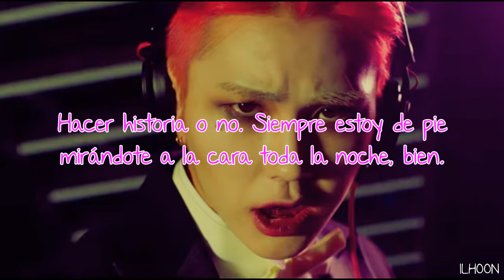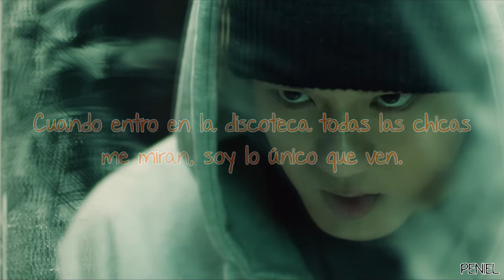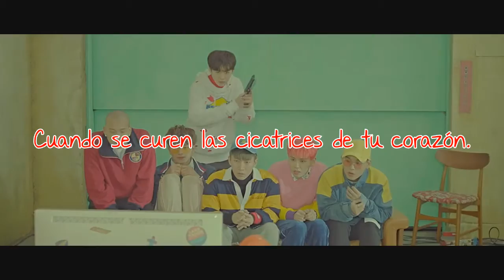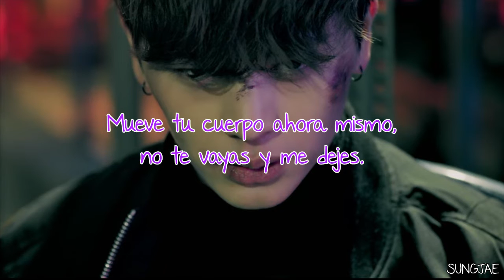Movie | BTOB | Sub Español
Canción: Movie
Grupo: BTOB
Álbum: Feel'eM
Año: 2017

Eunkwang (azul) - líder, vocalista principal y bailarín
Minhyuk (rojo) - visual, rapero y bailarín principal
Changsub (verde) - vocalista y bailarín
Hyunsik (amarillo) - vocalista y bailarín
Peniel (naranja) - rapero y bailarín
Ilhoon (rosa) - rapero principal y bailarín
Sungjae (morado) - maknae, vocalista y bailarín